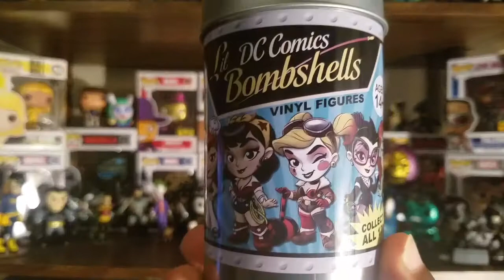A Great Gift from a Great Friend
You can mail postcards, letters, artwork, etc. to the following address:
Franklyn McInnis